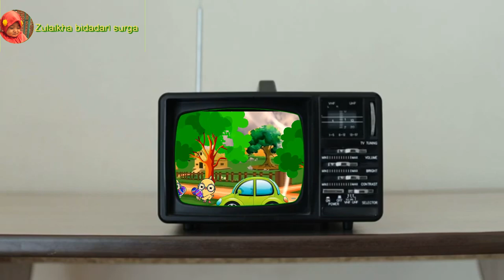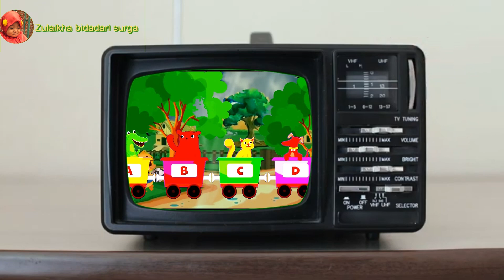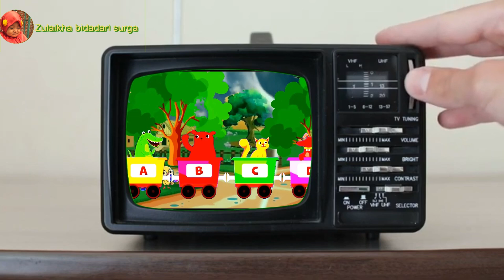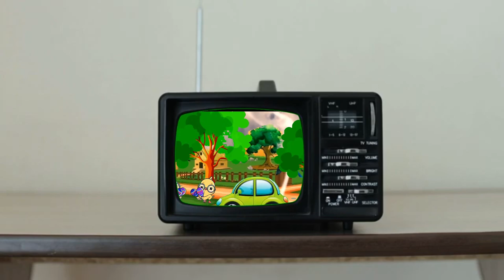SONG FAMILY -family entertainment song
Assalamuallaikum..

Hallo teman-teman
selamat datang dichanel ZULAIKHABIDADARI SURGA
berisi video video EDITAN
   hanyauntuk seru-seruan /HIBURAN
semoga bermanfaat.
semoga semua selau semangat dan ceria
dalam menuju SUKSES.
semoga dimudahkan dalam segala Urusan

AAmiin